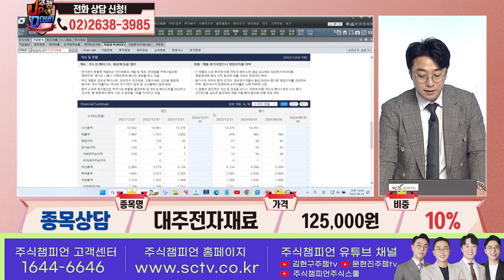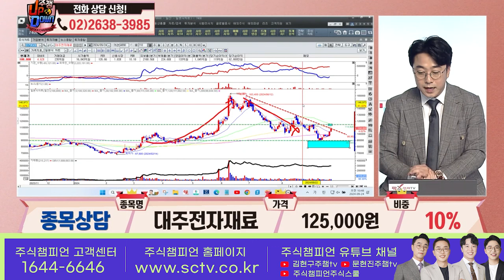대주전자재료 황민혁 종목상담 주식챔피언